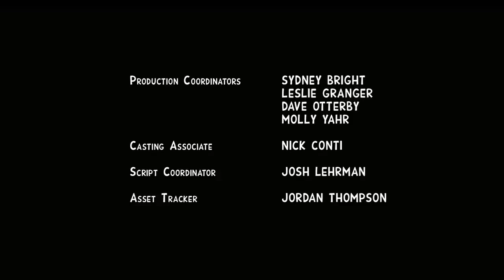Brickleberry S02E7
SO2 EP7